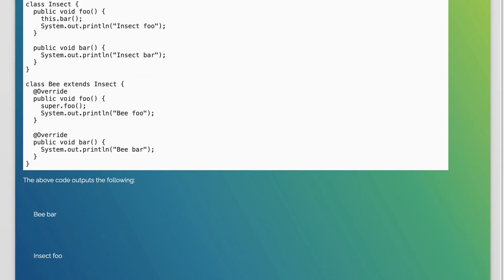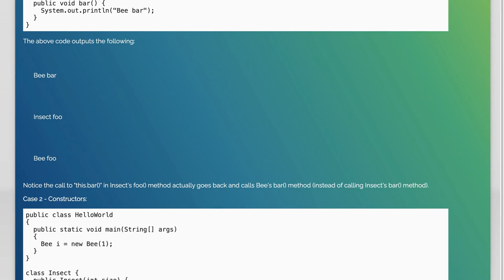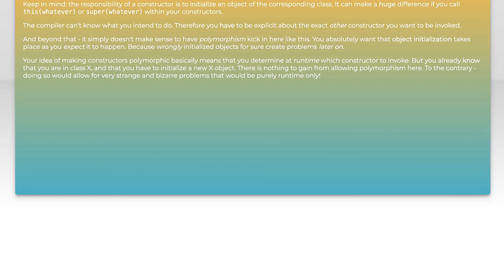Understanding Java Inheritance: How Constructors and Methods Interact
In this video, we delve into the concept of inheritance in Java, a fundamental aspect of object-oriented programming. We'll explore how constructors and methods interact within the inheritance hierarchy, shedding light on the nuances that can affect your code's behavior. Whether you're a beginner looking to grasp the basics or an experienced developer seeking to refine your understanding, this video will provide valuable insights into the mechanics of Java inheritance.

Today's Topic: Understanding Java Inheritance: How Constructors and Methods Interact

Related to: javainheritance, constructorsinjava, javamethods, object-orientedprogramming,